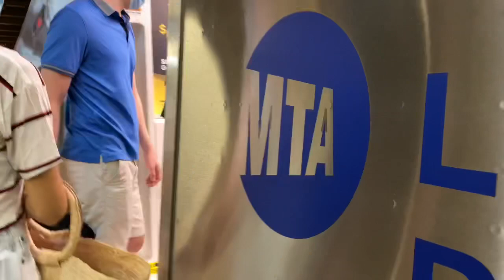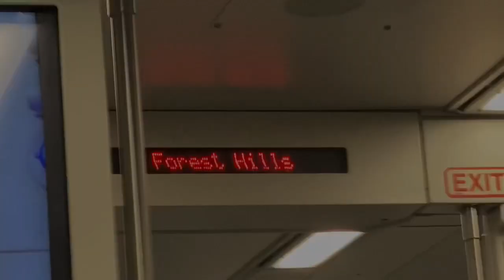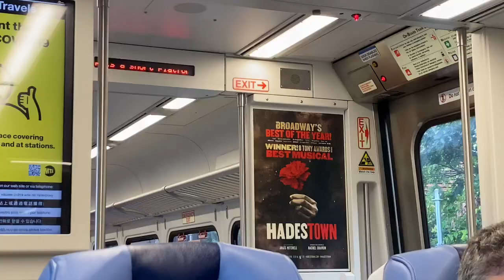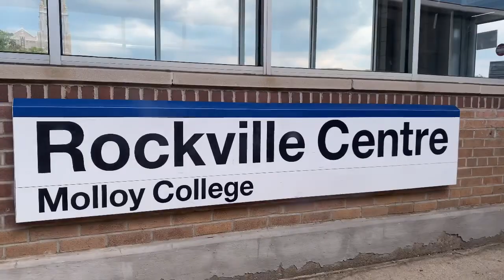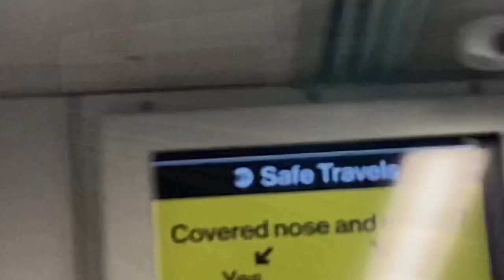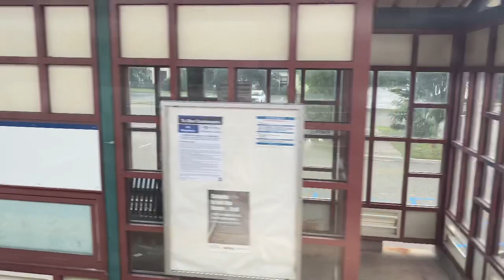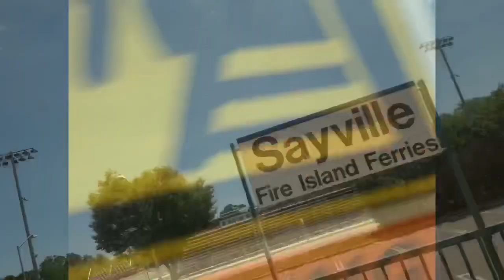Riding an LIRR Kawasaki M9! (Trip from NYC to Fire Island Pines)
Today we travel from New York to fire Island Pines. We start off with riding an M9 from Penn Station to Babylon. We didn’t switch over to C3 at Babylon that takes us to Sayville. We detrain at Sayville station for a bus that takes us to the ferry terminal. Next we transfer from a bus to a boat that takes us 4 miles across the bay down to fire Island Pines. Then we have to walk the half mile to our summer house.

0:00 - 1:19 Boarding the M9
1:20 - 7:08 Riding the M9 To Babylon
7:09 - 7:41 Waiting For The C3 to Sayville
7:42 - 10:44 Riding C3 To Sayville
10:45 - 11:36 Watching The C3 Depart
11:37 - 12:22 Riding The Bus to The Boat Terminal
12:23 - 12:34 Waiting to Board the Boat
12:35 - 12:44 Boarding The Boat
12:45 - 14:00 Riding The Boat Across The Great South Bay
14:01 - 14:14 Arriving In Fire Island Pines
14:15 - 14:22 Walking To the Summer House
14:23 - 14:49 Exploring The House
14:50 - 14:58 Having Some Fun In the Sun